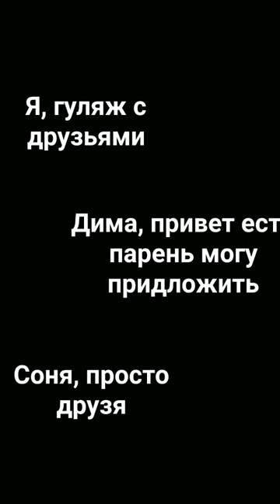Дима скажи правду